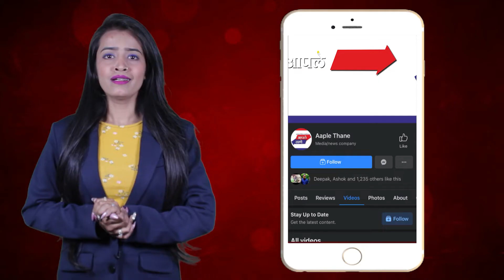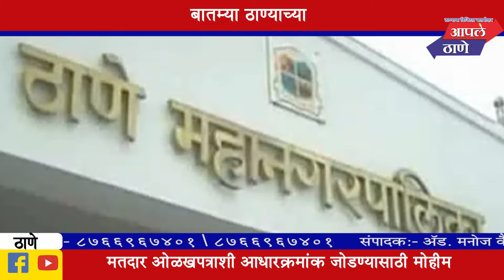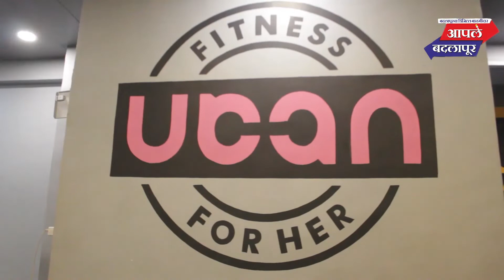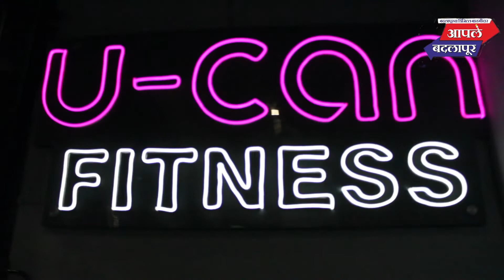ठाणे महापालिका निवडणुकांसाठी प्रभागनिहाय अंतिम मतदार याद्या आज प्रसिद्ध होणार